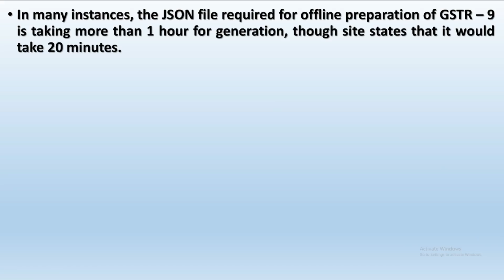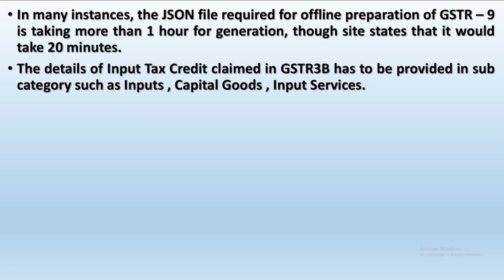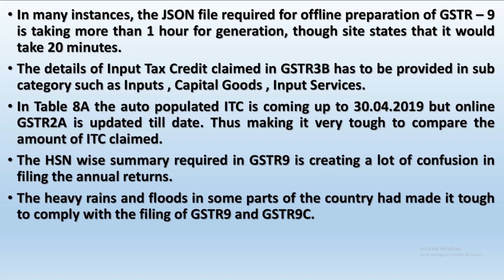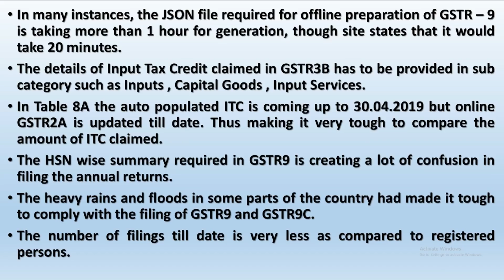GSTR9 DATE EXTENSION|WHETHER DUE DATE FOR GSTR9 WILL BE EXTENDED|GSTR9 AND GSTR9C FILING DUE DATE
In this video we will discuss about the due date extension for filing GSTR9 and GSTR9C . Whether gst annual return and audit filing date will be extended or not .

GST UPDATES

Team GSTPLATFORM